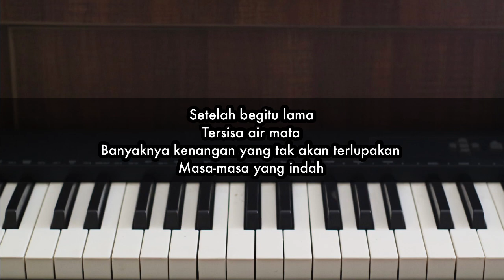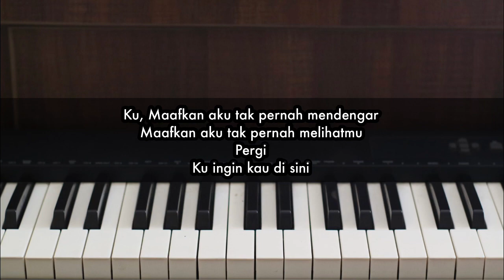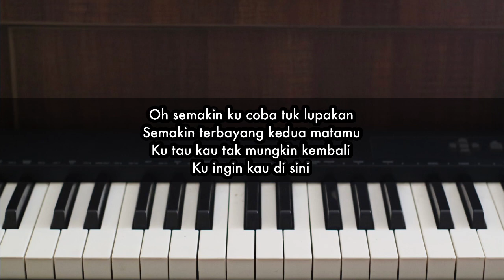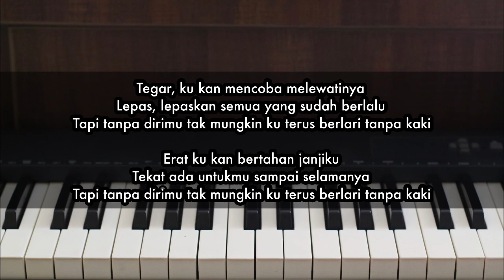Berlari Tanpa Kaki - GAC (OST. Cek Toko Sebelah) | Piano Karaoke by Andre Panggabean